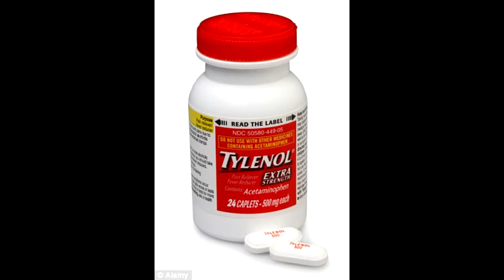painkiller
this is the painkiller